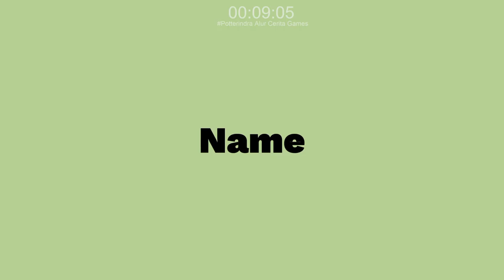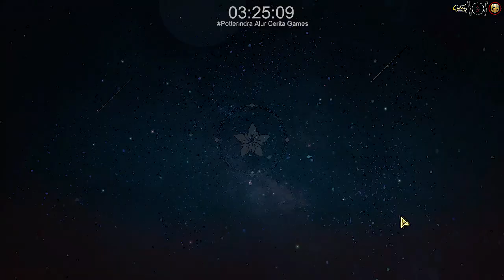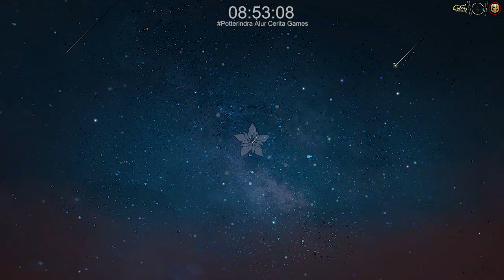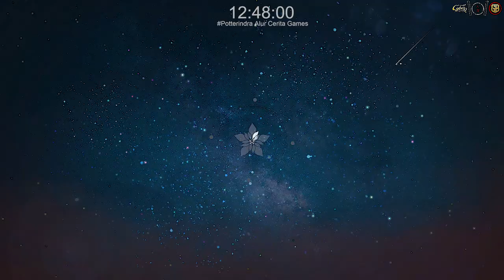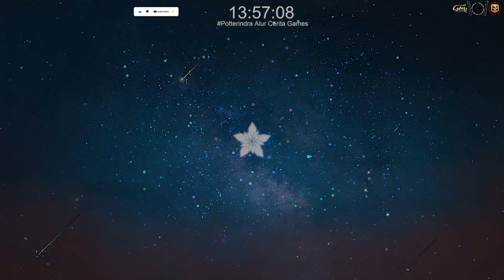Welcome to the Jungle - Atelier Resleriana Chapter 1 #16